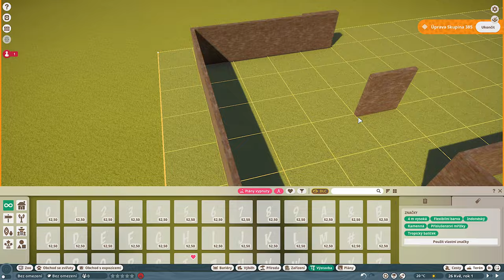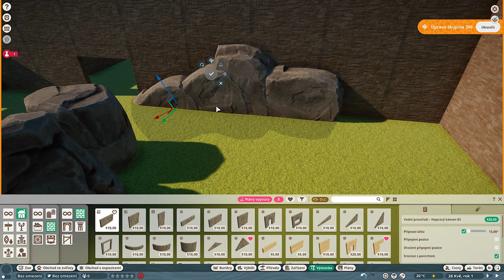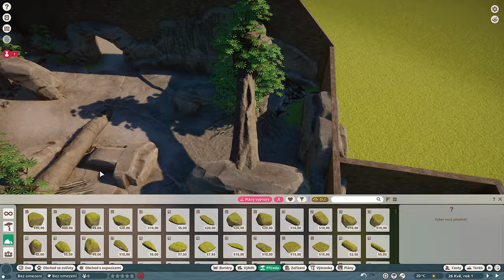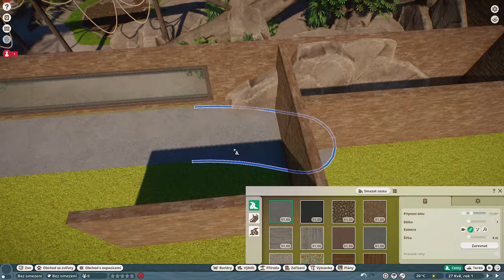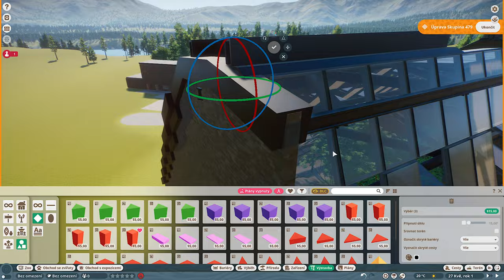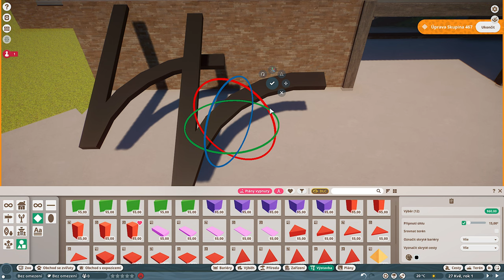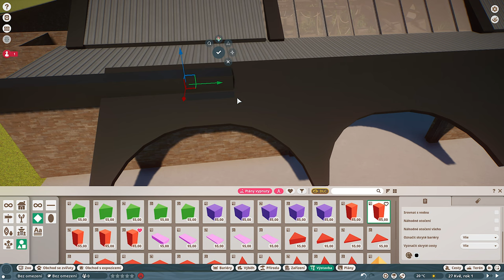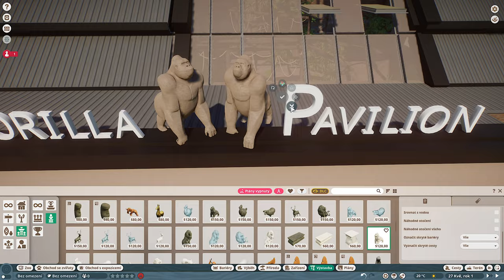Gorilla Pavilion | RIVER VALLEY ZOO | Ep. 2 l Speed build l Planet Zoo 🦒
New first enclosure in River Valley Zoo for this majestic WESTERN LOWLAND GORILLAS!
This big pavillion with indoor and outdoor space make them so happy and comfortable!

If you want a certain animal for which I should build a enclosure, don't hesitate to write me in the comments! 🗨

Thank you so much and will be seeing you in the next episode!

🔸🔸🔸 PC specs: 🔸🔸🔸
16GB RAM
1TB M.2 SSD + 4TB HDD
Dual Monitor
AKG P120
AudioLink Light

GIMP
OBS
Audacity